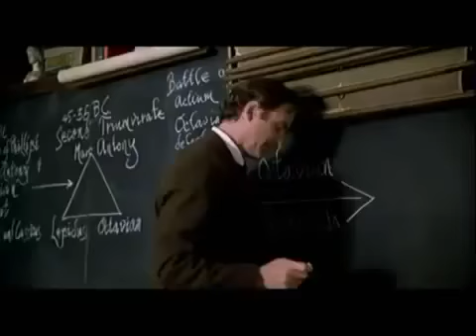El club de los emperadores. Tráiler.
El club de los emperadores (2002), película dirigida por Michael Hoffman.